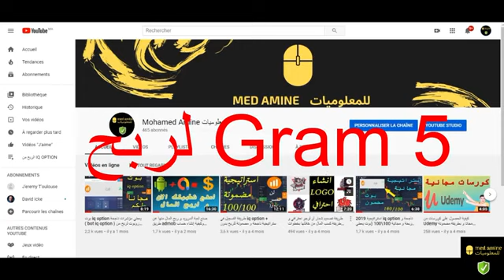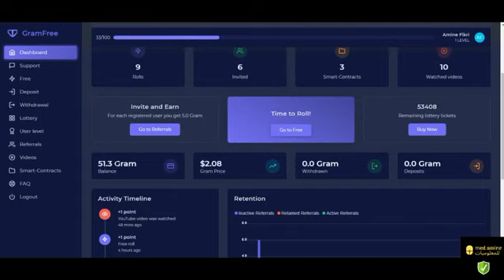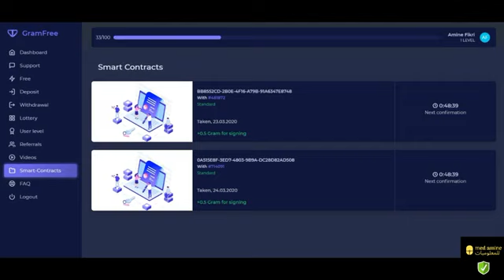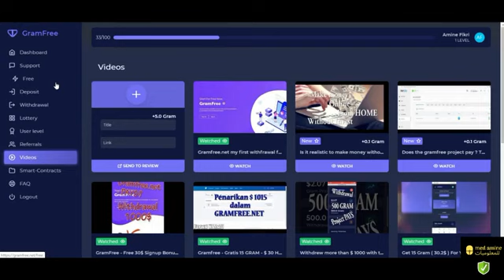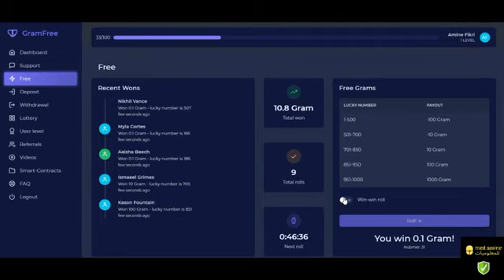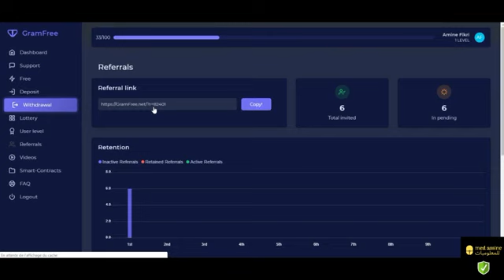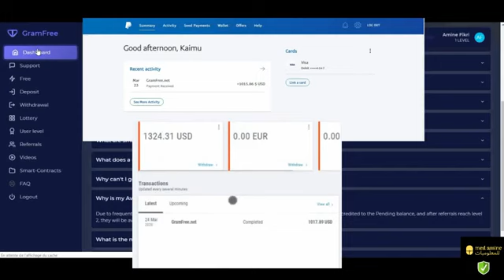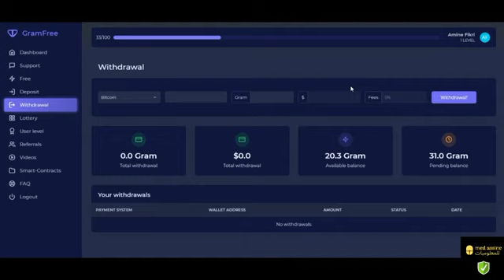موقع محتكر بهذه الطريقة السرية ستربح 1000 دولار للمبتدئين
موقع محتكر بهذه الطريقة السرية ستربح 1000 دولار
رابط التسجيل سوف تحصل على 10دولار

020
الربح من الانترنت مجانا فري فاير
الربح من الانترنيت في العراق
الربح من الانترنت والسحب فوري
الربح من الانترنت والدفع بالشيك
الربح من الانترنت هاكرز
الربح من الانترنت هواتف
الربح من الانترنت هكر
ما هو الربح من الانترنت
الربح من الانترنت موضوع
الربح من الانترنت من الهاتف
كم الربح من الانترنت
الربح من الانترنت للمبتدئين المحترف
الربح من الانترنت للاطفال
الربح من الانترنت للاندرويد
الربح من الانترنت كروس فاير
الربح من الانترنت كاش
دورات الربح من الانترنت غزة
الربح من الانترنت بطريقة غير شرعية
الربح من الانترنت غوغل ادسنس
غلاف الربح من الانترنت
الربح من الانترنت عن طريق
الربح من الانترنت عن طريق الاستبيانات
الربح من الانترنت عن طريق التداول
الربح من الانترنت طرق
الربح من طريق الانترنت
صفحة الربح من الانترنت
سيو صح الربح من الانترنت
ربح المال من الانترنت شرح
الربح من النت بدون فعل شيء
الربح من النت سوريا
الربح من الانترنيت في سوريا
رابط الربح من الانترنت
الربح من الانترنت بدون عمل
الربح من الانترنت ديف
الربح من الانترنت من دون فيزا
الربح من الانترنت منتديات داماس
الربح من الانترنت خطوة بخطوة
الربح من الانترنت خطوة خطوة
الربح من خلال الانترنت
الربح من خلال النت
ربح من خلال الانترنت
الربح من الانترنت حقيقه
الربح من النت حلال ام حرام
الربح من الانترنت حقيقي
الربح من النت حرام